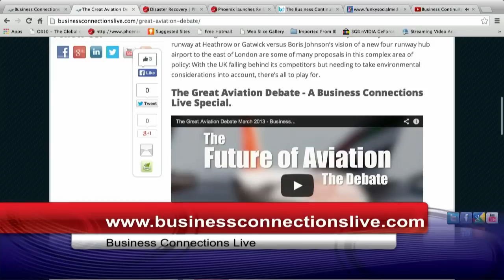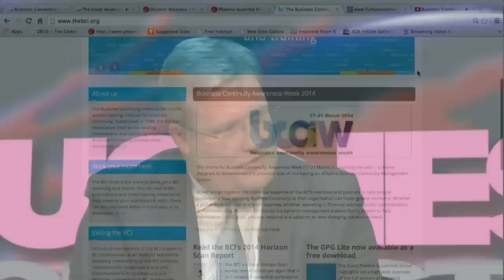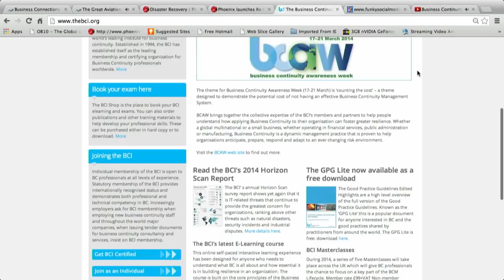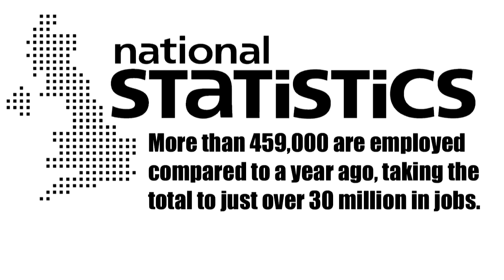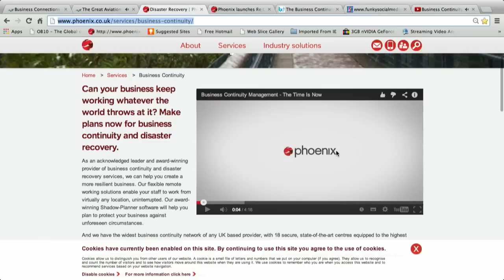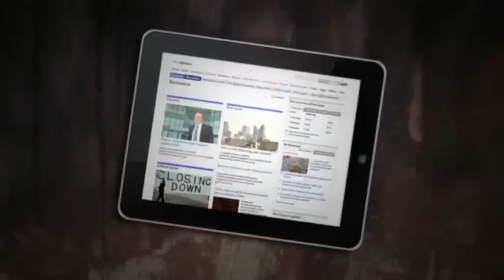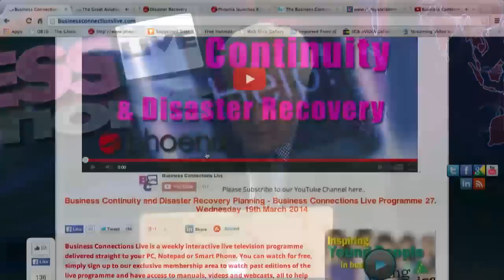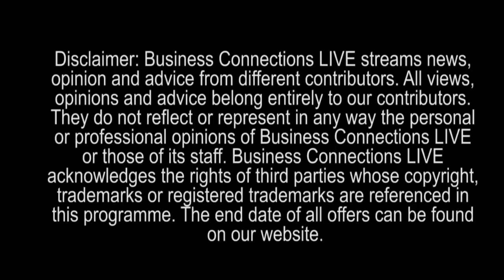BCL27 Business Continuity and Disaster Recovery Planning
Streamed live on 19th Mar 2014
Watch our Live Show every Wednesday 6pm UK
- Business Connections Live Programme 27. Broadcast 19th March 2014

Its important that all business have an effective and structured Business Continuity plan.

We talk to Mike Osborne - Managing Director of the Business Continuity Division of Phoenix IT Group about Business Continuity and Disaster Recovery Planning

We discuss why firms need Business Continuity and how they can go about informing themselves and implementing a basic continuity plan

Business Continuity and Disaster Recovery Planning

Key issues examined on this edition of Business Connections Live

The risks firms need to consider
The increasing expectation of business customers and consumers for 24/7 service
Things to consider for IT Recovery & Continuity
Things to consider for overall business continuity
The importance of Communicating during a disaster
It doesn't have to be complicated or expensive
If firms/people are prepared they will suffer less impact as a result

Those firms that suffer a disaster and recover badly (if at all) often fail or don't get back to the levels of business they were previously at

Customers and/or investors are increasingly demanding BC Plans so be prepared

Business Continuity is a business advantage and should not be seen as another overhead

This is such an important subject that this week is International Business Continuity Awareness Week (BCAW). The week is about promoting awareness and solutions for all parts of industry, commerce and communities around the need for and benefits of business continuity.

Whilst the event is an annual event, it is perhaps more relevant this year as a result of the extreme flooding that has been so widely publicised

Business Continuity and Disaster Recovery Planning. - Business Connections Live Programme 27.

This is the Business Connections Live Business Channel On YouTube Business Connections Live Programme 27. Broadcast 19th March 2014